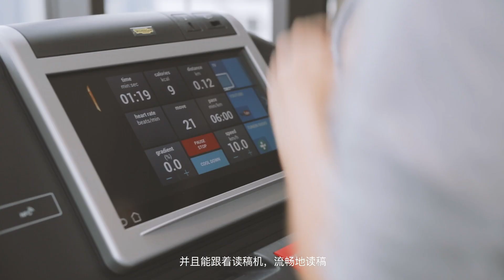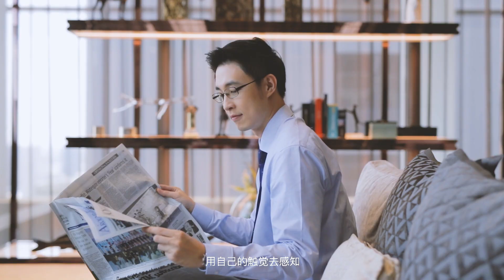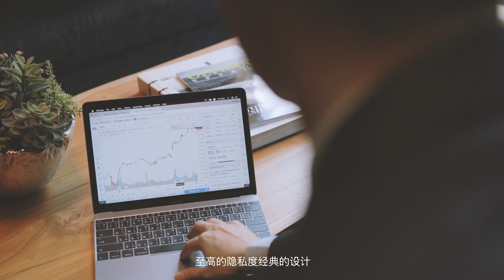Talking life, property, and investment with Pasit 'Kai' Apinyawat, Thailand's top anchorman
Pasit ‘Kai’ Apinyawat, Thailand’s iconic face of morning news, reveals how he balances investing, along with his career success and busy lifestyle.